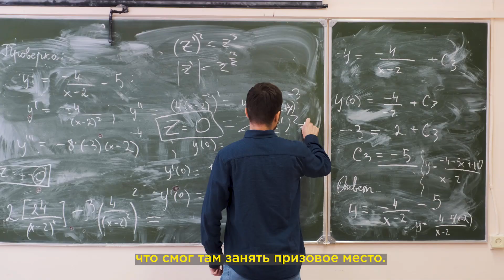Никита Попов – История успеха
В этом видео совпало все: хороший герой и классная история!

Никита Попов, студент НИЯУ МИФИ и призер по направлению «Материаловедение и технологии материалов», благодаря участию в олимпиаде япрофессионал прошел стажировку в компании ТМК и поступил в магистратуру.

«Олимпиада предоставляет возможности каждому человеку – независимо от его положения и статуса», – считает молодой человек. И мы это убеждение поддерживаем двумя руками 🙌